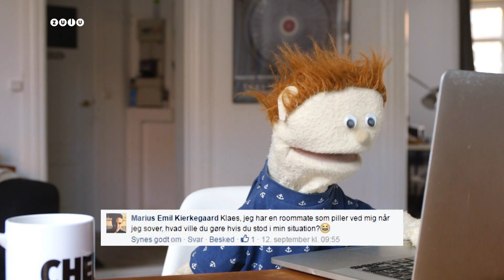Q&A 1 | Klaes The Roomate